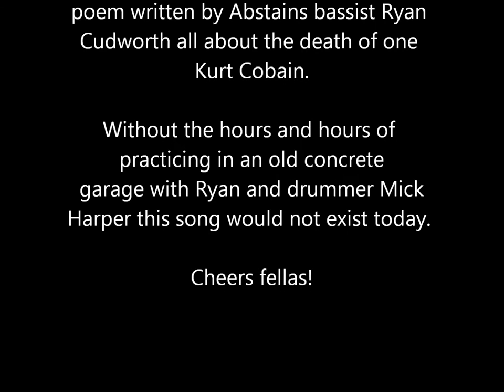Bomb Your Soul- Shallow Reflection